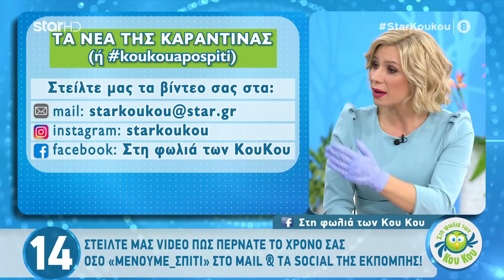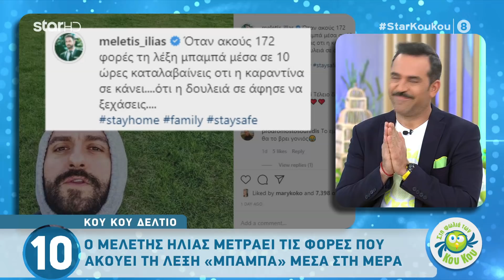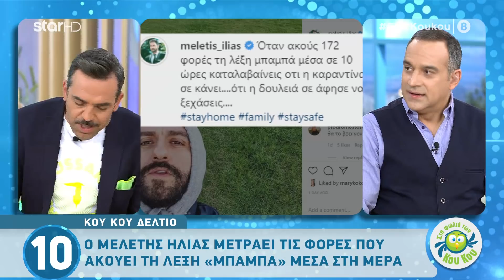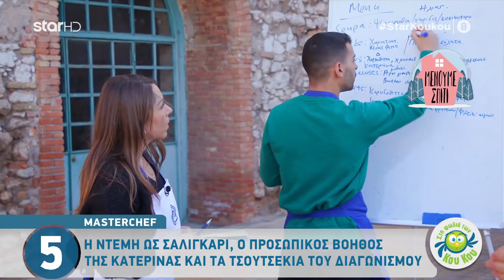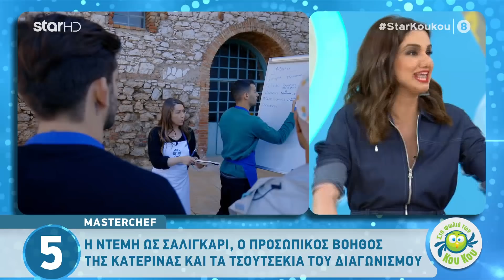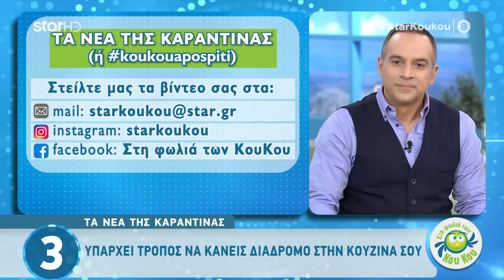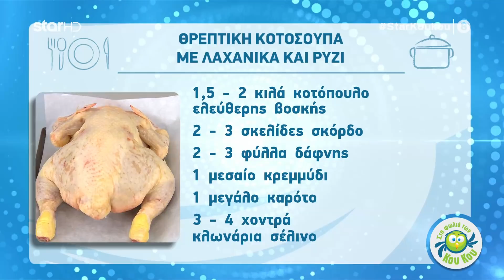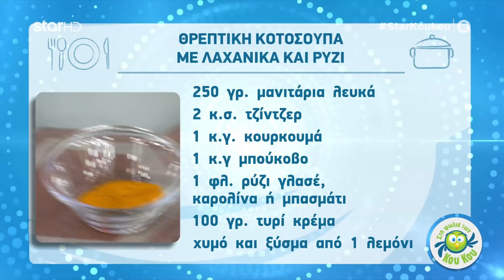Στη Φωλιά των Κου Κου - 19.3.2020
Με την Κατερίνα Καραβάτου και τον Κρατερό Κατσούλη

«Στη φωλιά των Κου Κου», πρωταγωνιστής είναι η αστεία πλευρά της επικαιρότητας με τον πιο ανατρεπτικό τρόπο.

Μαζί με την Κατερίνα και τον Κρατερό, την «Κου Κου» συμμορία συμπληρώνουν ο αρχιμάστορας της ίντριγκας, Στέφανος Κωνσταντινίδης, η γλυκόξινη σος της παρέας, Μαριλού Ρεπαπή, η φωνή -αλλά και το παιδί- του λαού Γιώργος Κρικοριάν και η ετοιμόλογη Κύπρια εστεμμένη Τζώρτζια Γεωργίου. Στις έκτακτες ειδήσεις, ο Γιάννης Πουλόπουλος.

Η πλανητάρχισσα Άση Μπήλιου, η πιο έγκυρη αστρολόγος της επικράτειας, με την εμπειρία και τη γνώση της, αναλύει και παρουσιάζει τις αστρολογικές προβλέψεις της ημέρας.

Ο MasterChef Λάμπρος Βακιάρος, παρουσιάζει με απλά βήματα τα μυστικά πεντανόστιμων συνταγών και μαγειρεύει με μεράκι το πιάτο της ημέρας.

Δεν μπορούμε εμείς, να αναδείξουμε την πιο Κου Κου πλευρά της ημέρας;

Φυσικά και μπορούμε! Κάθε πρωί στις 9.00 στο Star

Εκτέλεση Παραγωγής: Green Pixel Productions
Παραγωγός: Νίκος Χριστοφόρου
Executive Producer: Σάββας Βέλλας
Σκηνοθεσία: Δημήτρης Σταματόπουλος
Αρχισυνταξία: Γιώργος Ευφραιμίδης
Διεύθυνση Φωτογραφίας: Γιώργος Μιχελής
Οργάνωση Παραγωγής: Τόνια Σαγιάκου
Διεύθυνση Παραγωγής: Νίκος Βλάχος
Βοηθός Αρχισυντάκτη: Χριστιάνα Μπαξεβάνη
Συντονισμός Εκπομπής: Ευφημία Δήμου
Επιμέλεια βίντεο: Δανάη - Φαίδρα Θωμαϊδου

Δημοσιογραφική ομάδα: Τάσος Βασιλειάδης,  Μίνα Καλογερά, Δήμητρα Καλφούτζου, Γιάννα Κορρέ, Ελισάβετ Κυρίτση, Γρηγόρης Μπάκας, Νάντια Ρηγάτου, Ισίδωρος Φίκαρης, Φωτεινή Ψυχίδου